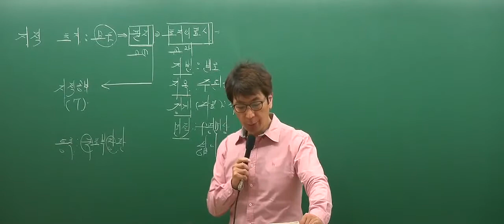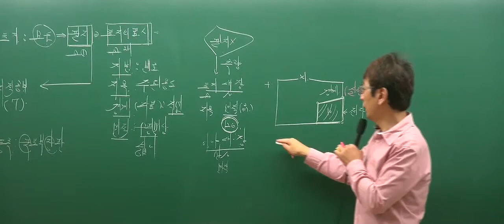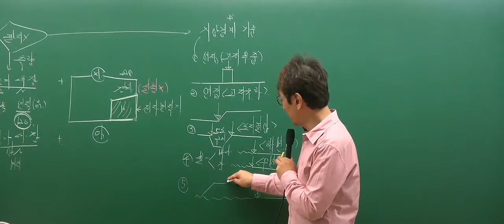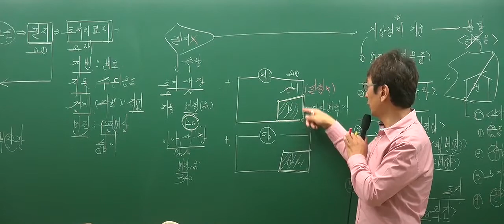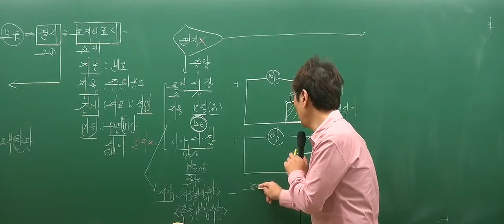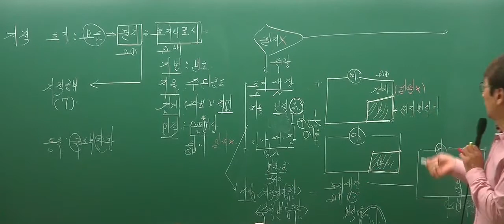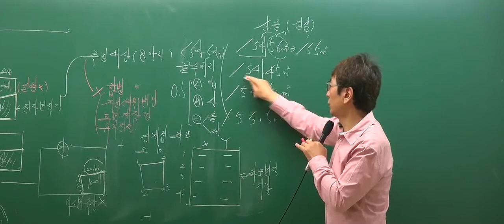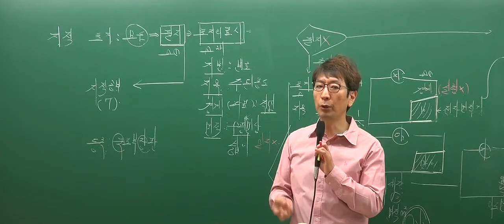[인강통]공인중개사 무료인강(핵심강의)_부동산공시법(박정환) 3강 경계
[인강통]공인중개사 무료인강(핵심강의)_부동산공시(박정환) 3강 경계